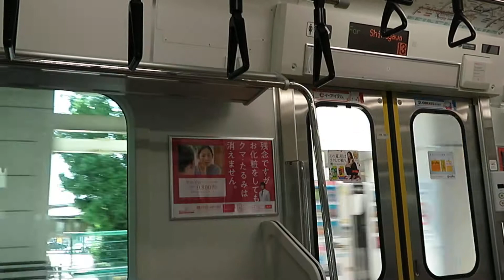常磐線 E531系K479編成 モハE531-29 1148M 普通 品川 行 走行音 牛久→龍ケ崎市 2020.06.20